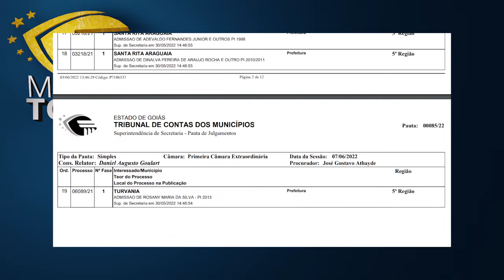Minuto TCMGO - Primeira Câmara (09/06/22)